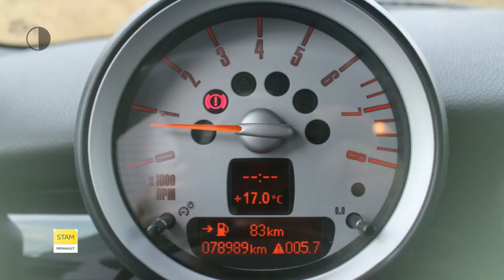MINI Cooper S 175pk!! Chili (XENON!!/Climate/Cruise/Privacy Glass/17'' velg.)